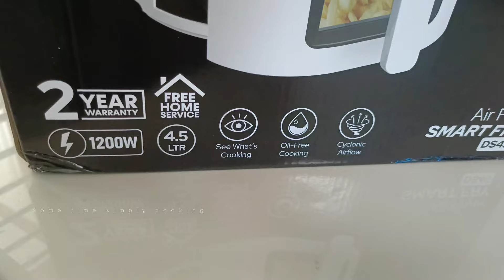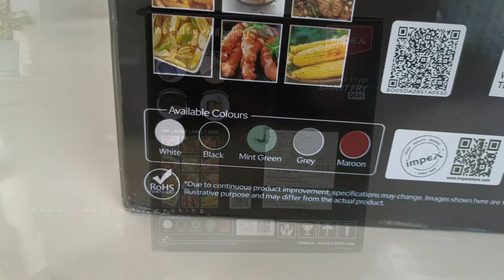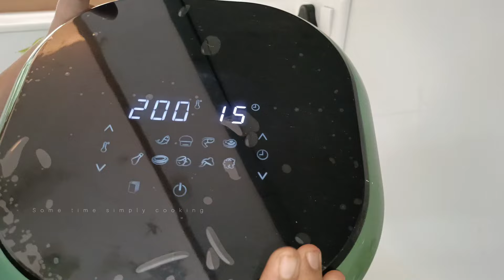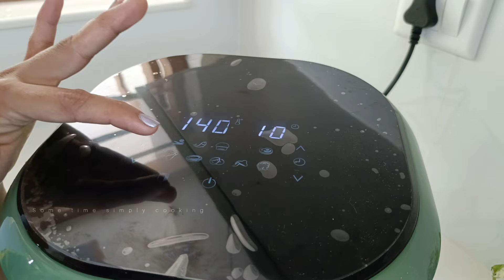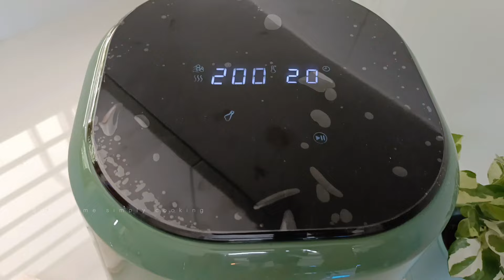ഒരു Air fryer പരീക്ഷണം 🍗🤤ഇനി ഹെൽത്തി ആയി ജീവിക്കാംairfryer